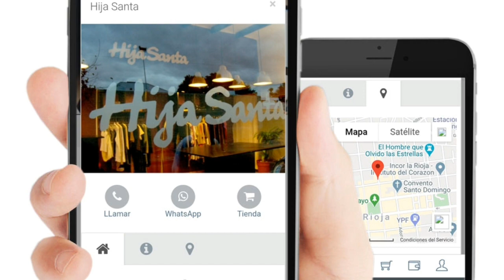Desde CEPBA lanzaron una herramienta de comercialización on line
Guillermo Siro, presidente de la Confederación Económica de la Provincia de Buenos Aires (CEPBA), con su columna en ElEnfoqueProvincial con Martín López Lastra por KEOPS FM 90.1